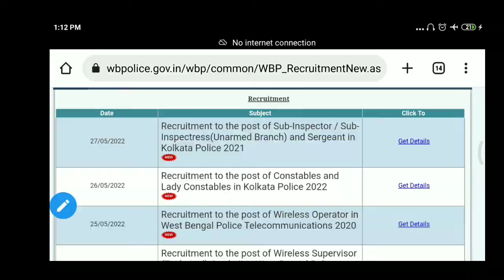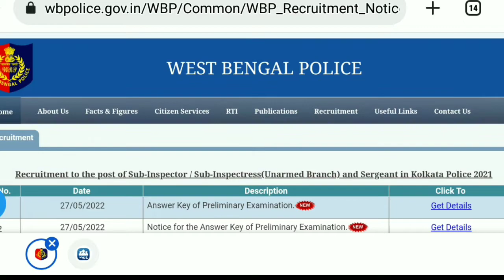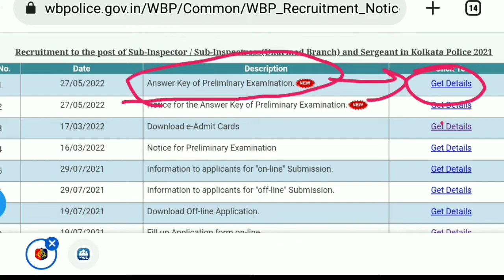KOLKATA POLICE SI & Sergeant PRELIMS ANSWER KEY OUT || KP SI & SEARGENT PRELIMS ANSWER KEY OUT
In this video we will be discussing about the latest update regarding kolkata police si & seargent vacancy.
The latest update of kolkata police si & seargent vacancy is the answer key of prelims exam is out every body who appeared in this exam can check the answer key ad evaluate their marks and Their preparation for KOLKATA POLICE SI PMT & PET
Detail process for checking the answer key is discussed in this video
How to check kolkata police answer key ?

Check answer key from offical website-

Pdf available at our telegram channel

informative video